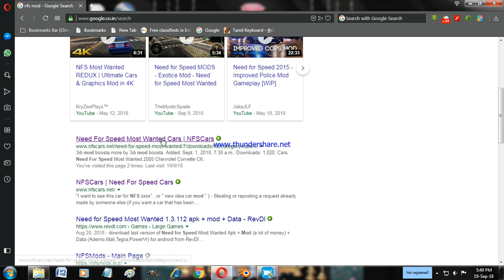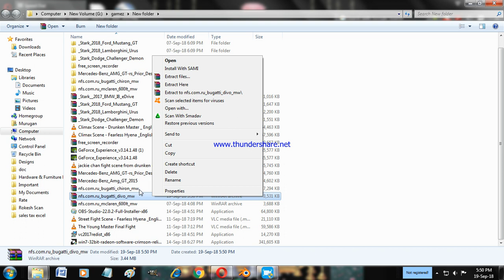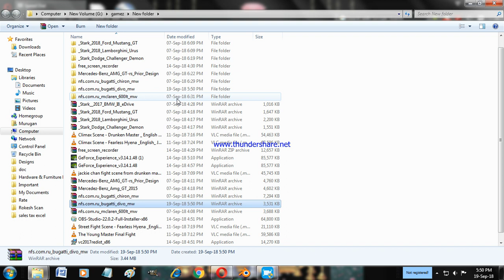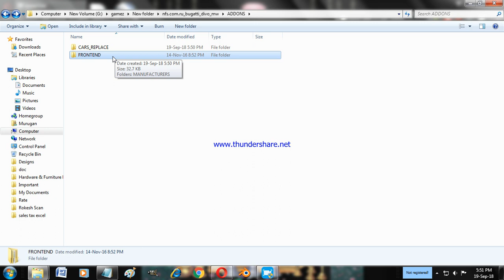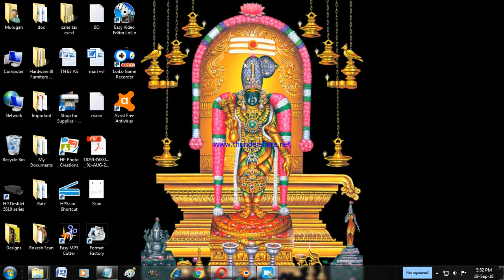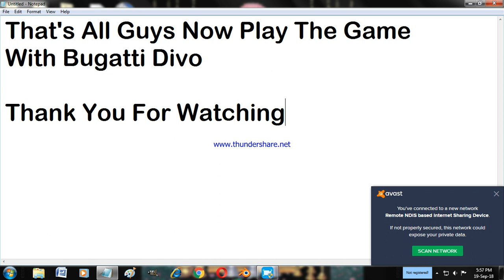How to Install NEW cars in Need For Speed Most Wanted(100% Works)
win iphone xs